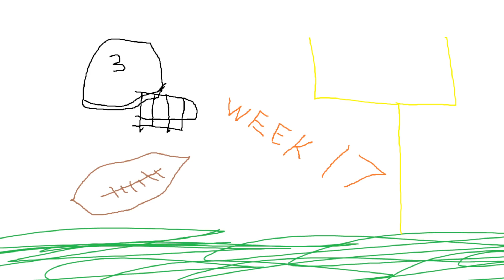Three Guys (And a Bear and a Dog) Talk About Football - 2021-2022 NFL Week 17